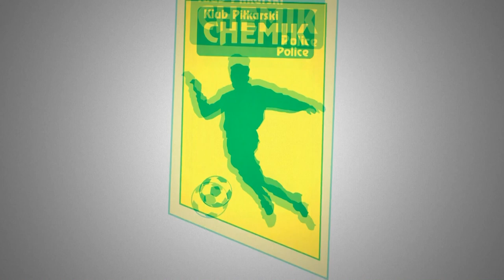Kulisy oraz skrót meczu KP Chemik Police - Gryf Polanów